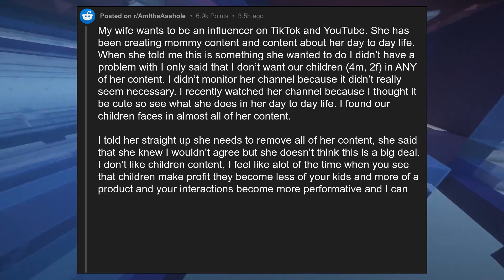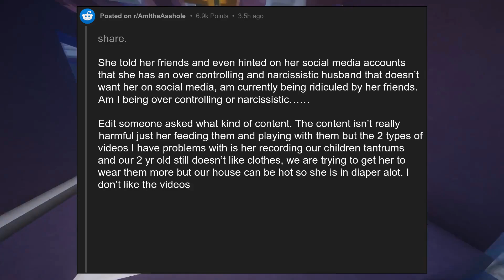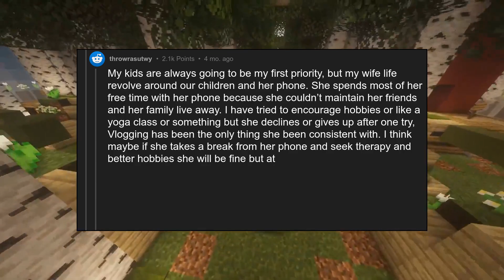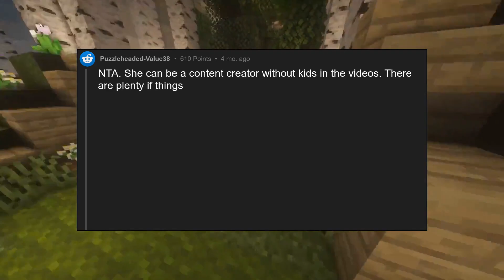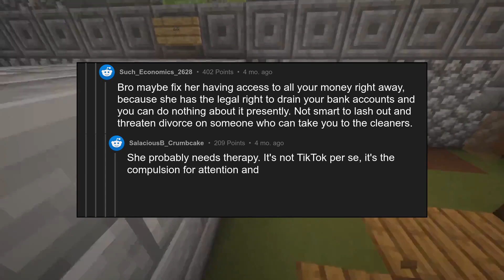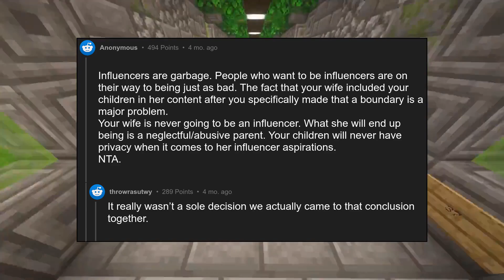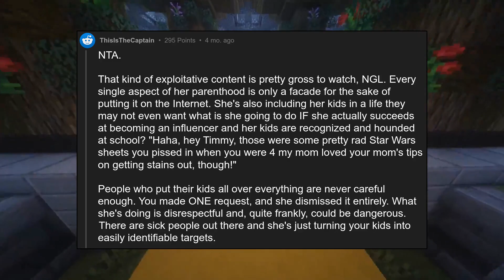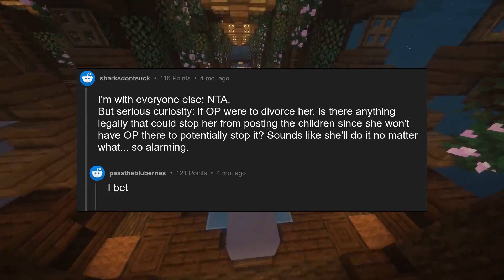AITA for telling my wife I don’t care about her dreams?